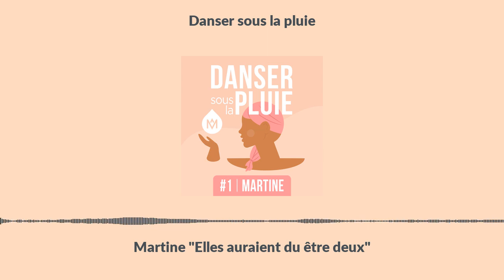Martine "Elles auraient du être deux"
La vie est parfois faite de scénarios qu’on aimerait ne voir que dans les films, d’histoires qui ne devraient pas exister dans la vraie vie. L’histoire que vous allez entendre, nous la connaissons malheureusement plus que par cœur puisqu’il s’agit de celle de Martine, ma tante, la sœur jumelle de ma maman, partie comme vous le savez déjà à cause d’un cancer du sein il y a 10 ans maintenant.

L’arrivée d’un cancer dans sa propre vie est un ouragan violent auquel personne n’est préparé, mais on pense trop rarement à ceux qui vivent cette maladie par procuration, dans l’impuissance la plus totale, en accompagnant jusqu’au bout leur moitié dans le combat pour leur vie. La gémellité, c’est ce lien indescriptible qui lie 2 êtres d’une façon exceptionnelle avant-même leur premier souffle et qui rend chaque instant de la vie de l’autre parfois plus important que sa propre vie. Martine et Fabienne étaient 2 jumelles particulièrement connectées par ce lien magique.

Mais ce qu’elles redoutaient probablement le plus au monde a fini par arriver lorsque l’une d’entre elles est tombée malade au bout de 47 années de vies inséparables, et qu’il a fallu accepter l’inacceptable et se dire adieu trop tôt, bien plus tôt que prévu.

Il en faut du courage pour accepter une telle épreuve et s'en relever, et il en faut aussi beaucoup pour témoigner. Mais 10 ans plus tard, Martine se sent prête à raconter l’histoire de sa sœur jumelle, la chair de sa chair, qui après 3 ans de lutte contre la maladie, s’est finalement envolée.

Parfois, on se passerait bien de faire partie des mauvaises statistiques et ce qui leur est arrivé n’est heureusement pas représentatif de tous les combats contre le cancer, d'autant plus qu'en dix ans la médecine a fait énormément de progrès pour accompagner les femmes souffrant d'un cancer du sein métastatique. Mais comme il est important à nos yeux de vous parler de tout, nous vous laissons donc découvrir l’histoire de Martine et Fabienne, qui auraient dû être deux aujourd’hui autour de ce micro.